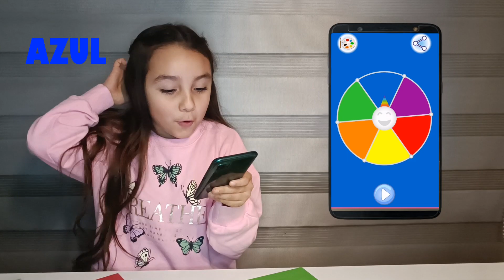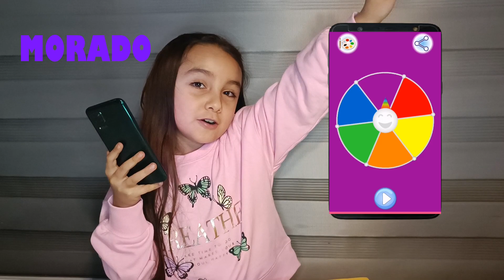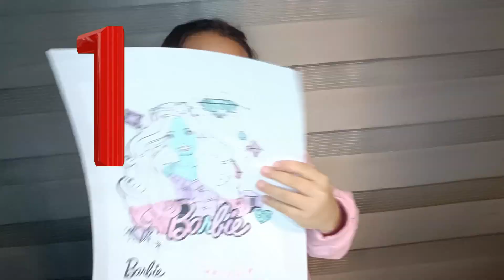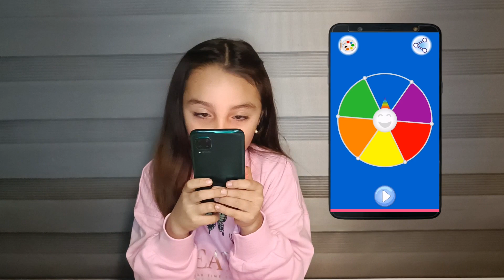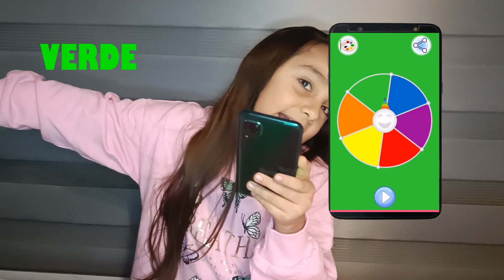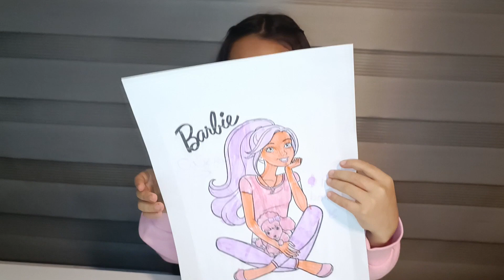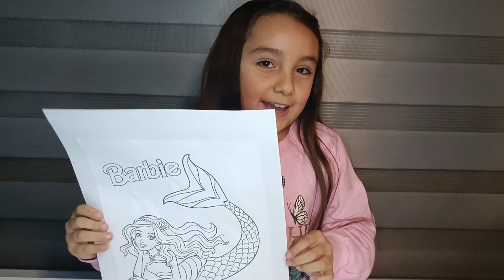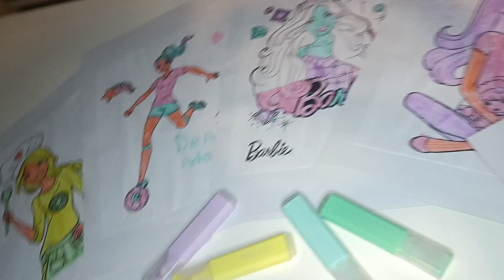3 MARKER CHALLENGE 📝🌈 | BARBIE | EL MUNDO DE MARTINA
HELLO, CHICOS!

Hoy haremos un reto de pintar muy entretenido. Acompáñenme, espero les guste.